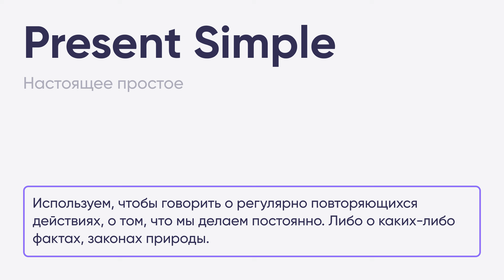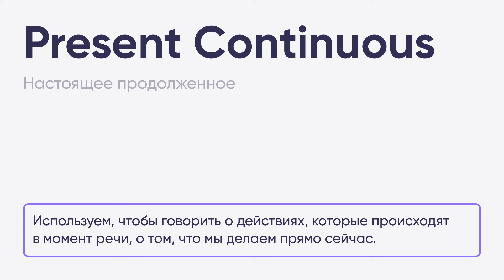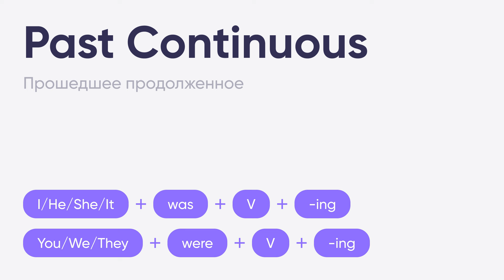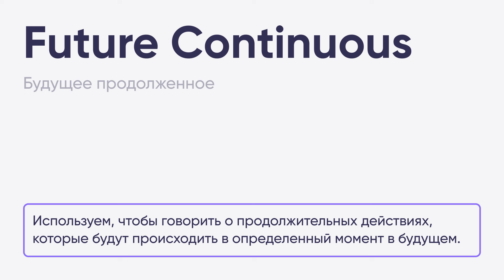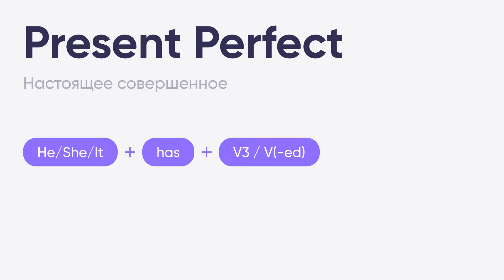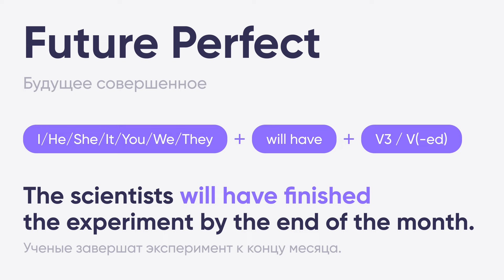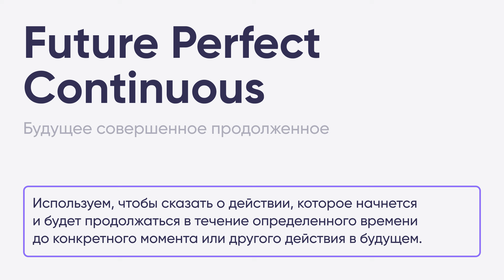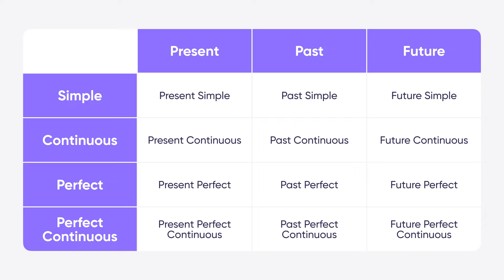Всё о временах в английском | Грамматика английского | Онлайн-школа «Инглекс»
💜 Скачивайте бесплатный гайд, который поможет разобраться во временах английского раз и навсегда

Александр рассказал, сколько времен есть в английском и как использовать каждое из них.

00:00 - Вступление
00:32 - Сколько времен в английском
02:22 - Времена группы Simple
04:06 - Времена группы Continuous
05:28 - Бесплатный гайд по временам от «Инглекс»
06:11 - Времена группы Continuous
08:28 - Времена группы Perfect
10:58 - Времена группы Perfect Continuous
13:48 - Заключение